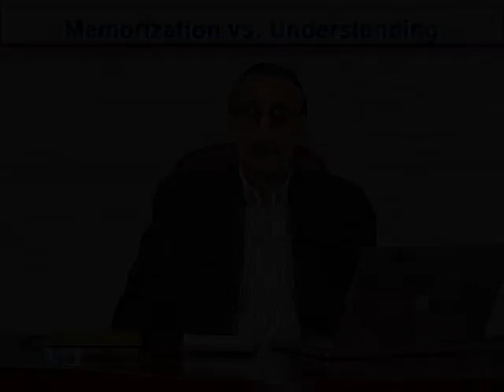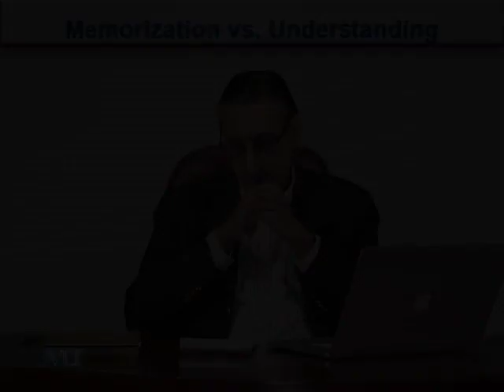EDU430 Topic010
Compulsory Subject For B.ed 1.5 Year

Virtual Univeristy B.ed 1.5 Year First Semester All Video Lectures .